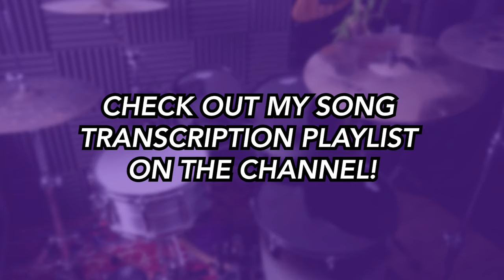Do They Know It's Christmas? (DRUMS ONLY)- Band Aid | DRUM SCORE Sheet Music Play-Along | DRUMSCRIBE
🤘Metallica
🤘The Offspring
🤘AC/DC
🤘Guns N' Roses
🤘Green Day

...& MANY MORE!🤘